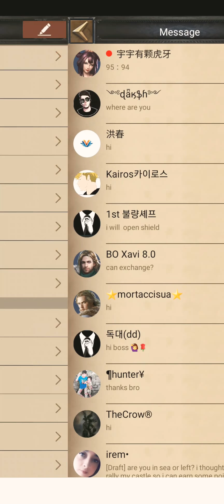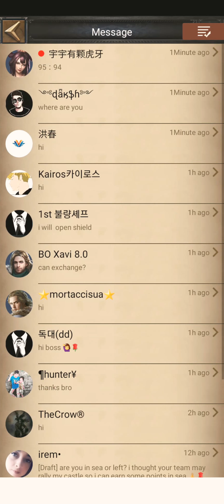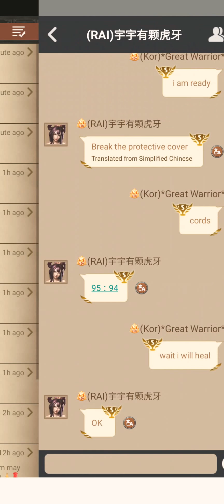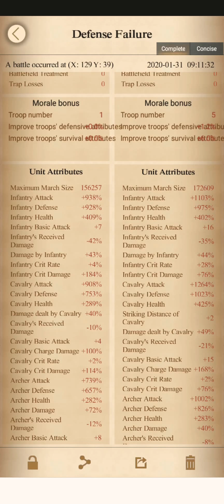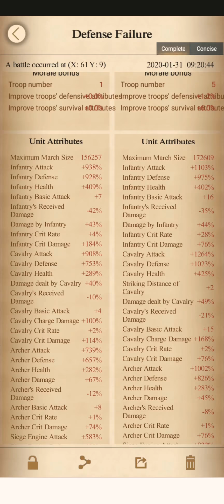Clash of kings - k1974 vs k2027 mineral vein al troops lost in friendly rallies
Lost all troops in friendly rallies in border mineral vein. 31 jan 2020